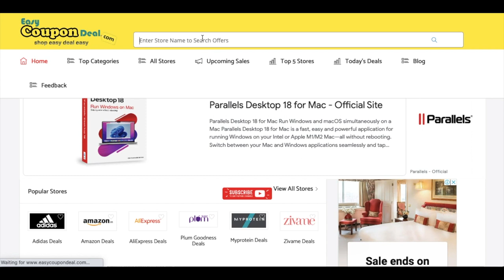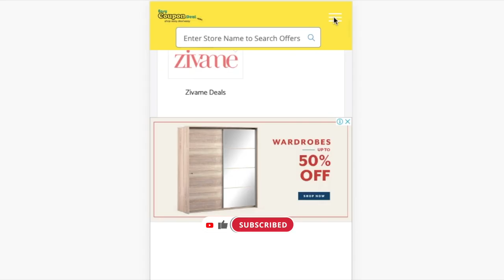✅Tata Cliq Coupon Code | Tata Cliq Coupons | Tata Cliq sale offers live on EasyCouponDeal.com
In this video we shown method how to get Tata Cliq coupon and deals from easycoupondeal.com. So watch full video to know how to get free coupon deals and save more.

Tata Cliq Coupons
Tata Cliq Coupon codes
Tata Cliq Promo Code
Tata Cliq Upcoming Sale